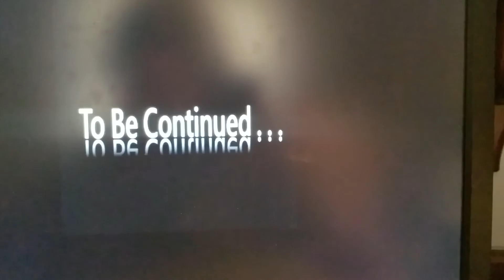MARIOTALE BOSSES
All made by me
Music Toby fox W.D. GASTER